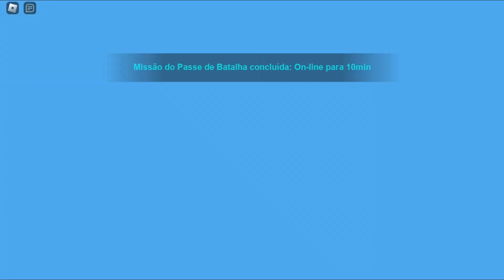Minerando com robos - Bot Clash